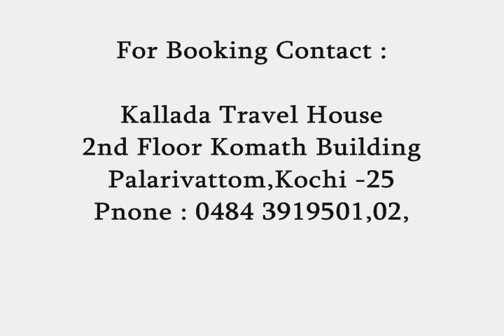Mount Palace Luxury Bungalow Munnar.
Mount Palace Luxury Bungalow situated in suryanelli Muannar if you booking please contact -Kallada Travel House,2nd floor Komath building ,Palarivattom,Cochin -682025
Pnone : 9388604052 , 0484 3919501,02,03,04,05